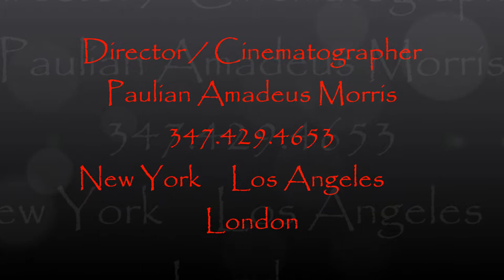Chuck Drake Memorial JamMTS 70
Un Edited No Color Correction No Grading HD 1080p